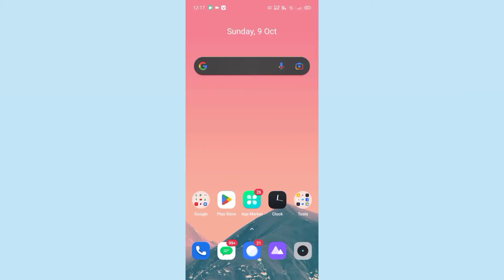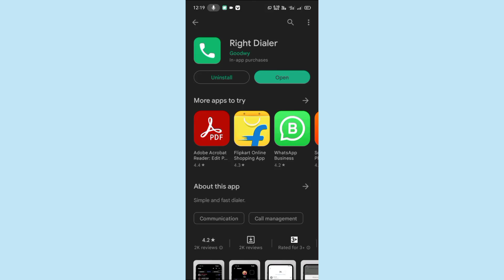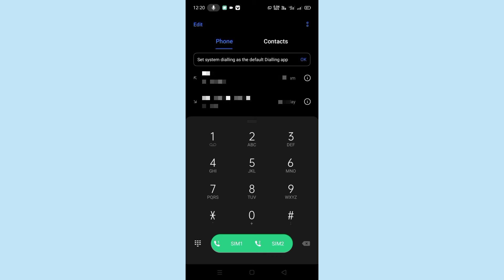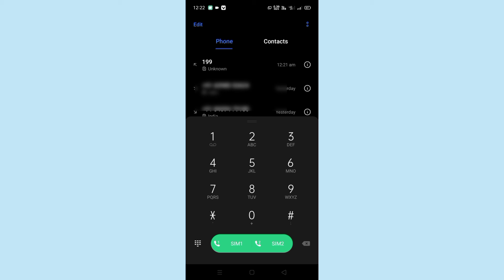call recording sound off | call recording announcement off | call recording sound band kaise karen